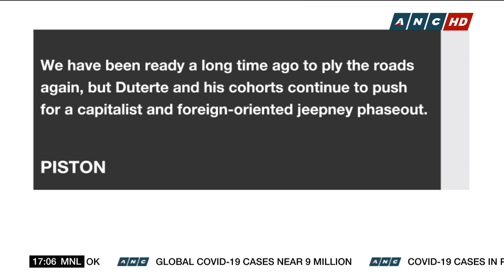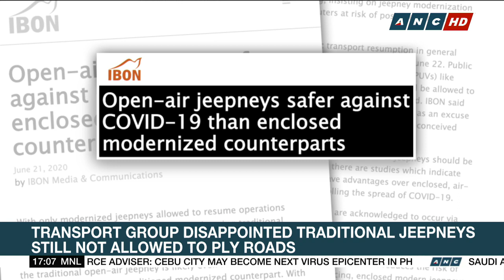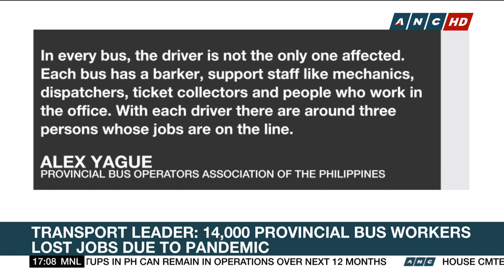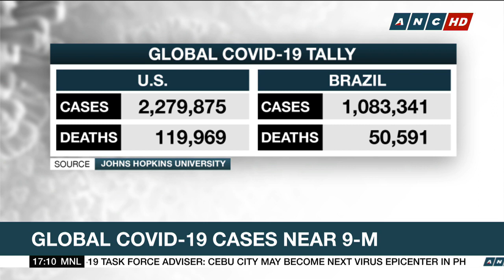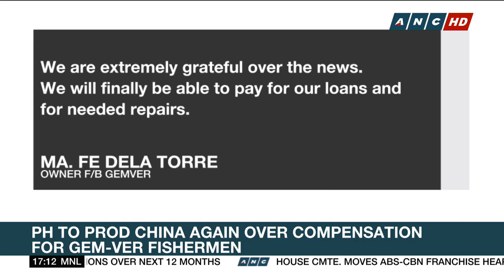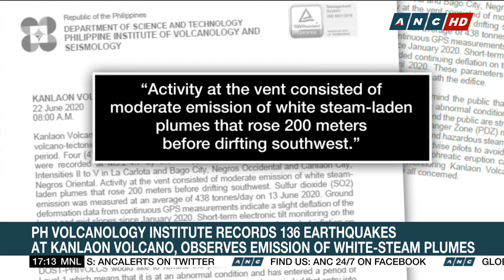ANCalerts - June 22, 2020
Here's a quick round up of the news you need to know.